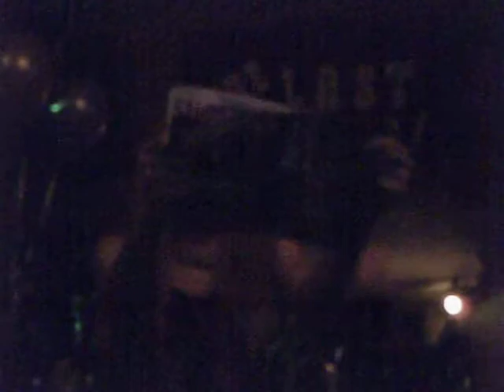Yuhua Hamasaki performing Britney Spears at Boots and Saddles in NYC 3/25/11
The Yuhua Hamasaki Show with hostess Yuhua Hamasaki performing Britney Spears at Boots and Saddles in NYC 3/25/11